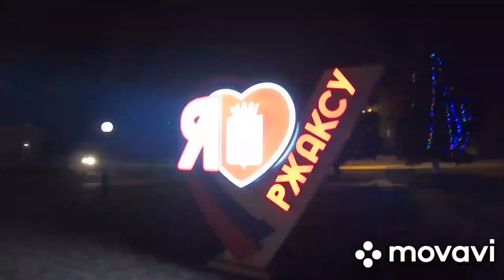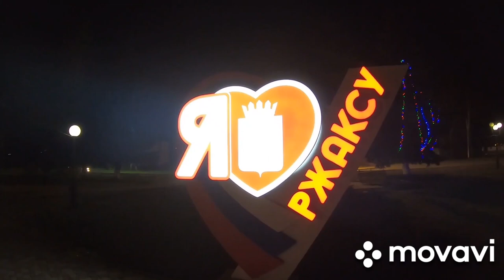Новогодние украшения Уварово, Ржаксы, Мучкапа. Новогоднее убранство. Елки, украшения, огоньки, вишня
Новогоднее Уварово, Ржакса, Мучкап. Елки, вишневый сквер, Администрация Уварово, завод Гранит,уварово ржакса мучкап администрация_уварово завод_гранит дк_дружба центр вишневый_сквер новый_год украшения_для_праздника новогоднее убранство